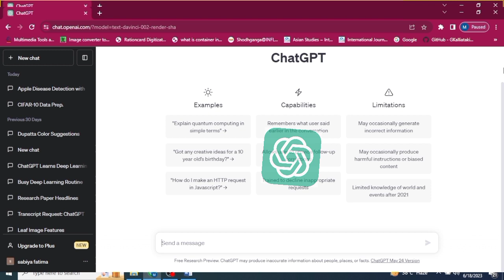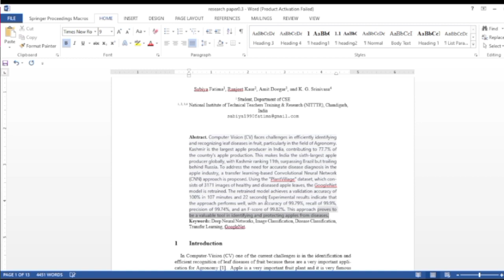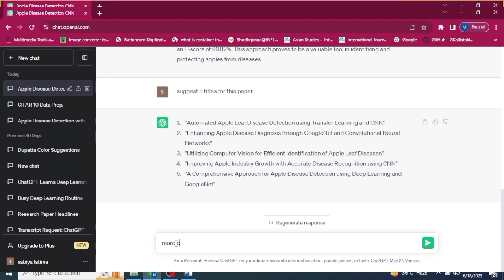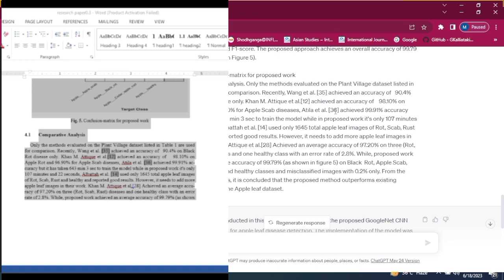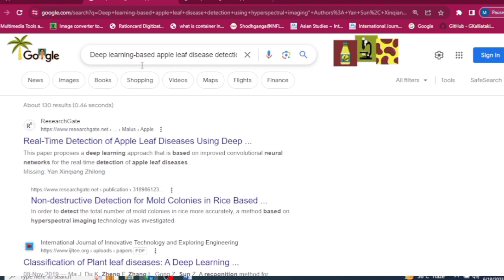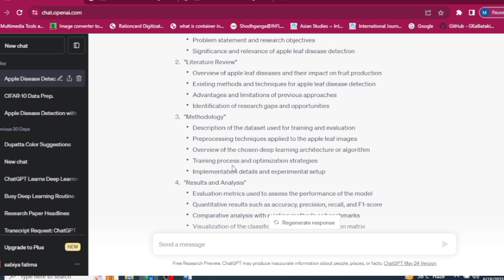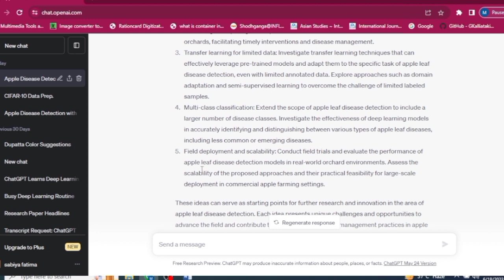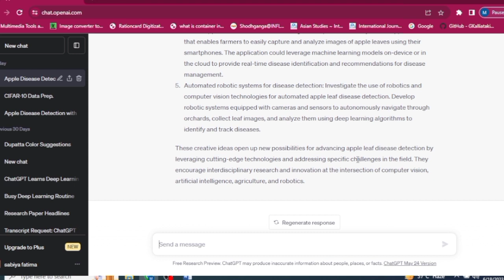How to Write Research Papers with ChatGPT: Step-by-Step Guide (2023)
ChatGPT is a publicly accessible neural network with incredible intelligence. In this video I show some ways in which ChatGPT can be used to improve your writing for research papers.
This is the paper I used as examples for this video:
Fatima, S., Kaur, R., Doegar, A., & Srinivasa, K. G. (2022, March). CNN Based Apple Leaf Disease Detection Using Pre-trained GoogleNet Model. In International Conference on Machine Intelligence and Signal Processing (pp. 575-586). Singapore: Springer Nature Singapore.
Welcome to our comprehensive guide on writing research papers using ChatGPT! In this video, we'll take you through the step-by-step process of crafting exceptional research papers with the assistance of ChatGPT, a powerful language model developed by OpenAI.
You can shorten your abstract, find better and more creative titles, generate an outline and even discuss experimental results. Join us as we explore how to utilize ChatGPT's capabilities to unlock your writing potential.
Throughout the video, we'll share real-life examples and demonstrate how ChatGPT can assist you in overcoming common challenges encountered during the research paper writing process. You'll discover invaluable strategies for citing sources, integrating evidence, and maintaining a consistent writing style.

Don't miss out on this opportunity to transform your research paper writing experience. Watch the video now and embark on a path towards becoming a more confident and accomplished researcher with the help of ChatGPT!